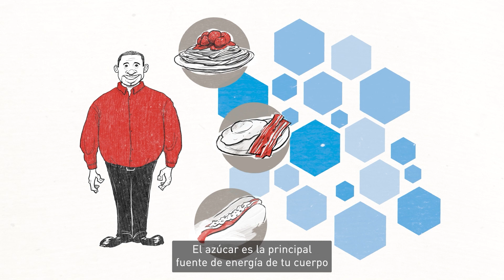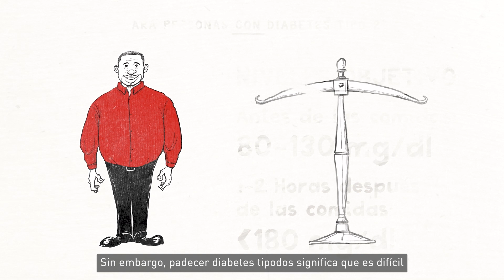¿Por qué es Importante Equilibrar el Azúcar?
Con la diabetes, al organismo le resulta difícil mantener los niveles de azúcar en la sangre en un rango objetivo saludable. Descubre por qué es importante equilibrar tus niveles de azúcar en la sangre.